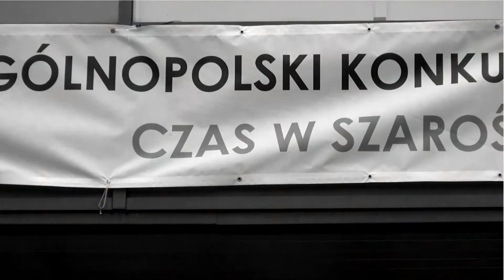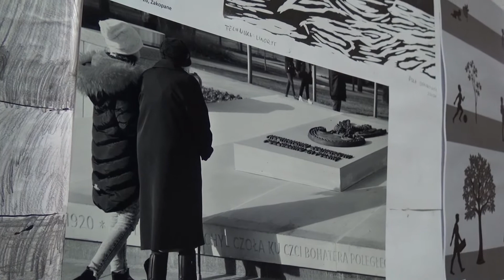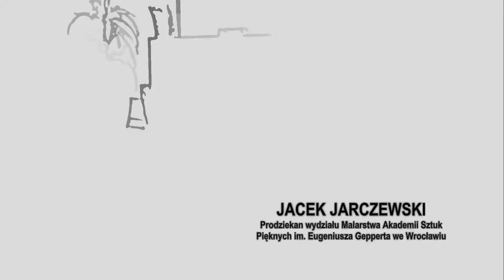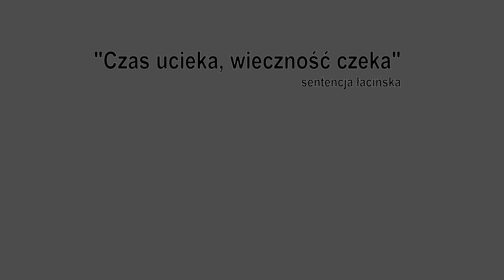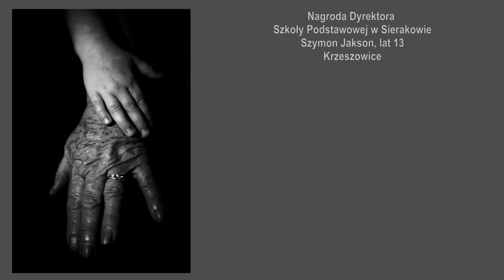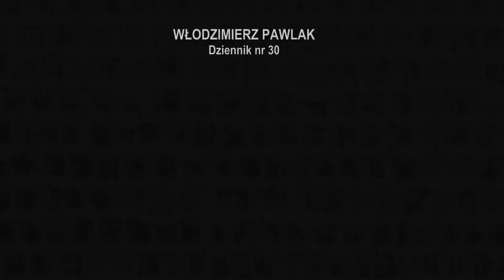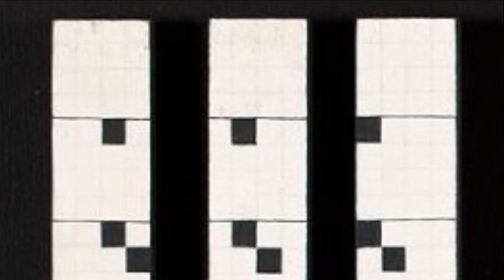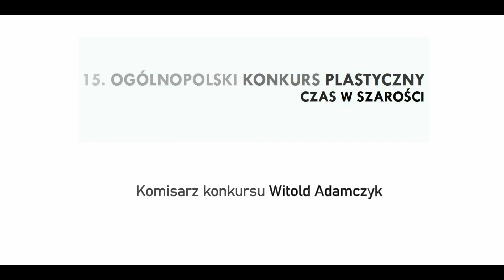Zastrzyk Kultury odc. 25 - "Czas w szarości" - reportaż z 15. ogólnopolskiego konkursu plastycznego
„Trudny czas…” Tymi słowy można by skwitować tegoroczne zmagania plastyczne w Rawiczu. Artystyczne przedstawienie czasu wydaje się być zadaniem niezwykle trudnym, jednak po raz kolejny młodzi twórcy udowodnili, że wyobraźnia dziecka nie zna granic i nadesłali nam niezwykłe interpretacje tego poważnego tematu.

Ta szczególna z wielu względów edycja, odbywa się w trudnym dla nas wszystkich czasie izolacji i ograniczeń. Mimo tego nasz konkurs nieustannie się rozwija o czym świadczy zaproszenie do udziału dzieci i młodzieży z zaprzyjaźnionych szkół miast partnerskich Gminy Rawicz - Attendorn (Niemcy) oraz Głębokie (Białoruś).

Na konkurs napłynęły 2544 prace z terenu całej Polski oraz miast partnerskich Gminy Rawicz. W tym roku komisja konkursowa postanowiła nagrodzić 39 młodych twórców, a na wystawie pokonkursowej są prezentowane prace aż 312 osób. Stały rozwój nie byłby możliwy bez wsparcia
wielu instytucji oraz osób prywatnych, którym w tym miejscu bardzo serdecznie dziękuję.

Po raz kolejny patronat honorowy nad konkursem objęła Akademia Sztuk Pięknych im. Eugeniusza Gepperta we Wrocławiu. Wśród organizatorów znaleźli się nasi stali partnerzy: Miejskie Biuro Wystaw Artystycznych w Lesznie, Dom Kultury w Rawiczu, Muzeum Ziemi Rawickiej oraz Galeria
na Piętrze. Wsparcia finansowego udzieliły: Gmina Rawicz, Powiat Rawicki, Dom Kultury w Rawiczu, Muzeum Ziemi Rawickiej, Ośrodek Sportu i Rekreacji w Rawiczu, Rada Rodziców naszej szkoły, firma Schaltbau Rawag w Rawiczu, firma AW-Instal, Stowarzyszenie Dzieci i Osób Niepełnosprawnych w Rawiczu, Ewa Lachera, Grażyna Kośmider.

Gratuluję wszystkim laureatom oraz ich opiekunom zapraszając równocześnie do udziału w przyszłorocznej edycji naszego konkursu. Dziękuję, że mogliśmy poznać waszą plastyczną wizję czasu i zobaczyć po raz kolejny świat oczami dziecka.
Życzę dużo zdrowia i wytrwałości w dalszej pracy twórczej.
Dyrektor Szkoły Podstawowej
im. Janusza Korczaka w Sierakowie
mgr Andrzej Szyszko